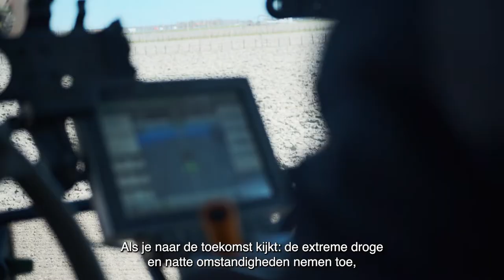Future of Food - Boerderij van de Toekomst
Maak kennis met de Boerderij van de Toekomst in Lelystad van de WUR. In deze video wordt ingegaan op het belang van een gezonde bodem. Met de serie Future of Food maak je kennis met Flevolandse boeren, ondernemers en organisaties uit de keten van boer tot bord.
Voedsel en Flevoland horen bij elkaar. Aangelegd om een belangrijke rol te spelen in voedselproductie. Flevoland is rijk aan bedrijven die ieder op hun manier een bijdrage leveren aan het voedsel van vandaag en morgen.